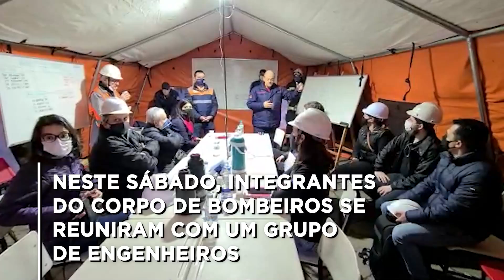Busca e resgate a bombeiros ganha reforço de especialistas em engenharia para garantir segurança